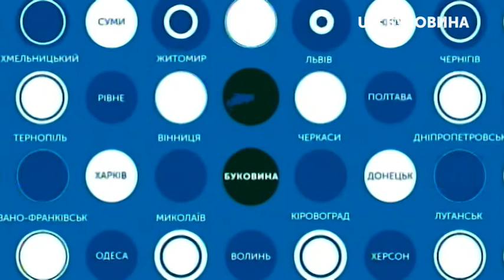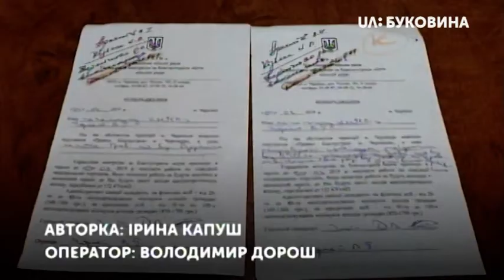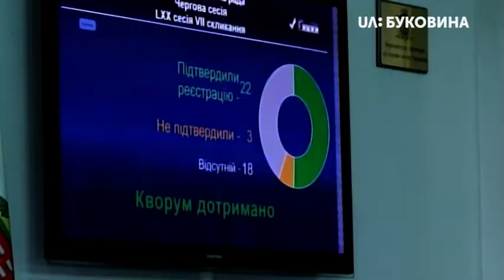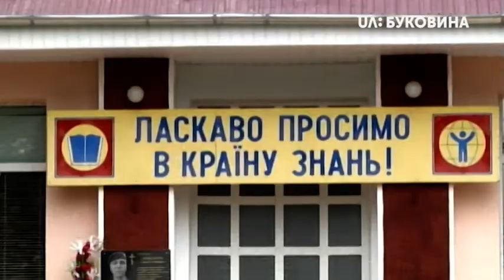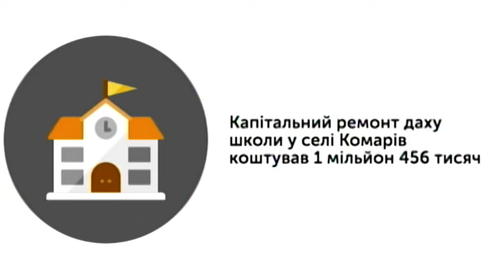07.06.2019. Новини. 17:00